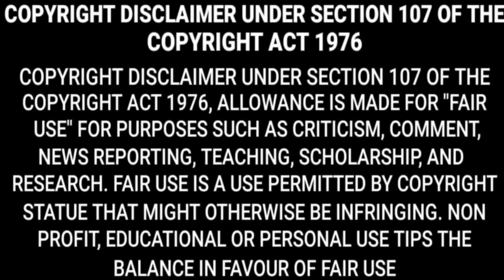AGENT MOVIE TRAILER BGM RINGTONE DOWNLOAD | AKHIL AGENT TRAILER RINGTONE BGM CALLERTUNES DOWNLOAD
U ALL NEED IS ONLY ONE CHANNEL AND THAT IS THIS U R ARE AT RIGHT PLACE ALL INDIA TOP BGMS AND RINGTONES WILL ARRIVE HERE ONLY ONE THING U TO DO IS JUST SUBSCRIBE HIT BELL ICON TO THIS CHANNEL FOR NEW UPDATES STAY SAFE TAKE CARE ENJOY U R LIFE